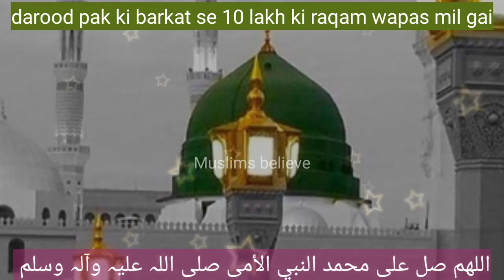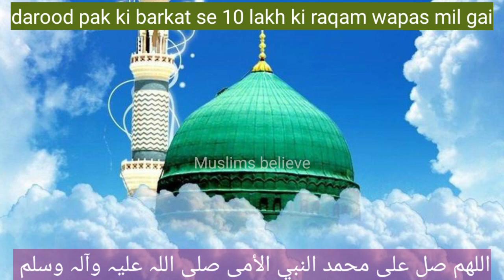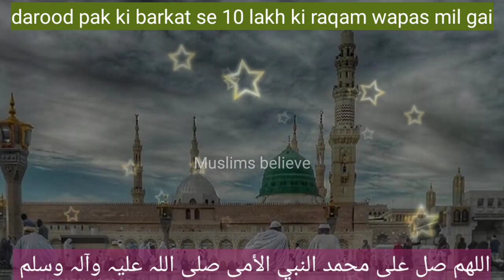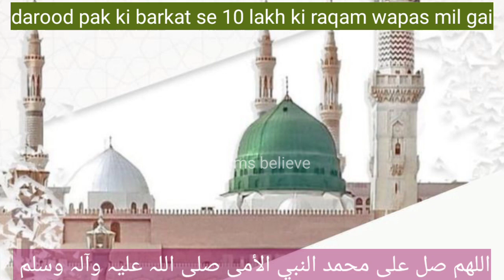benefits to read darood sharif | miracle of darood | darood sharif ki karamat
درود شریف پڑھنے کی برکت سے دس لاکھ روپے کی رقم واپس مل گئی۔ایک صاحب کے 10 لاکھ روپے کسی کو امانت دیےہوئے تھے جو وہ واپس نہیں کر رہے تھے جب انہوں نے اور ان کے گھر والوں نے مل کر درود شریف پڑھنا شروع کیا تو وہ صاحب خود آگئے اور اور رقم واپس کردی۔